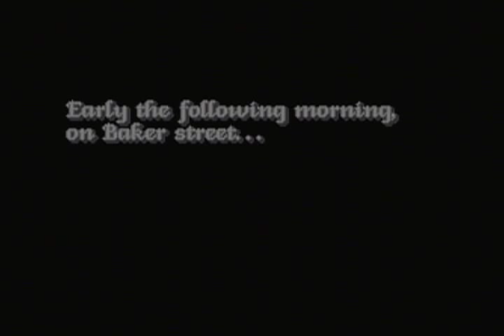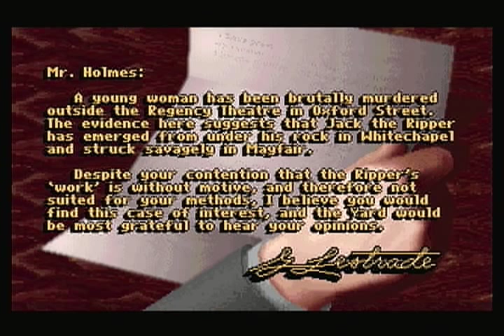3DO - The Lost Files of Sherlock Holmes - Part 01 - The Game's Afoot!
Another 3DO classic I played as a youngster: The Lost Files of Sherlock Holmes. It seems Jack the Ripper has struck again and Sherlock Holmes has been asked to aid Scotland Yard in the investigation of his latest brutal murder.